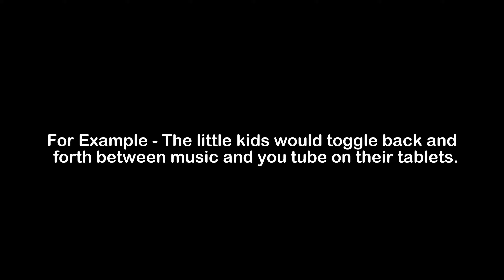What is the Meaning of Toggle | Toggle Meaning with Example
In this video, we have talked about the meaning of Toggle with an example of Toggle.

Meaning of Toggle - Toggle means pressing a key or button on a computer to go back and forth between something

Example of Toggle - The little kids would toggle back and forth between music and you tube on their tablets.

1) Toggle Meaning
2) What is the meaning of Toggle
3) Toggle meaning with example
4) Toggle definition with example
5) Toggle pronunciation
6) Meaning of Toggle in English
7) What does Toggle means?